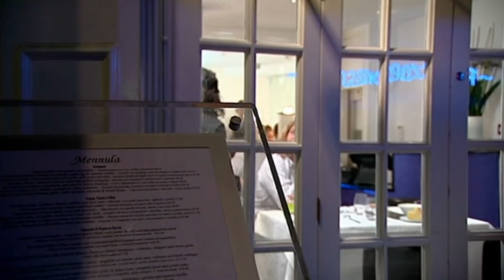What Really Happened To Gordon Ramsay?